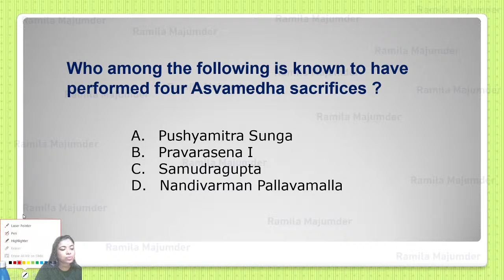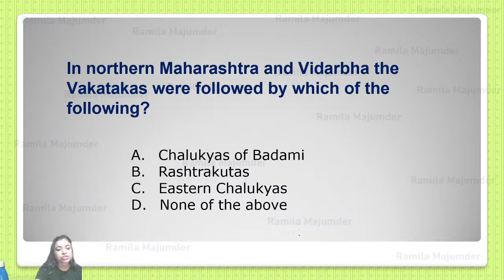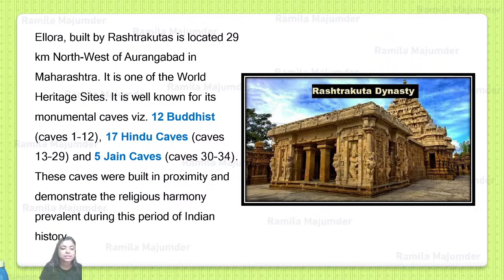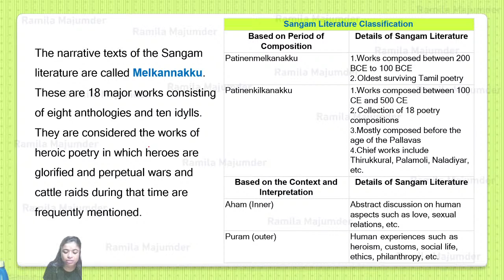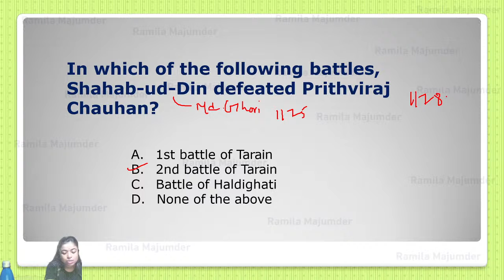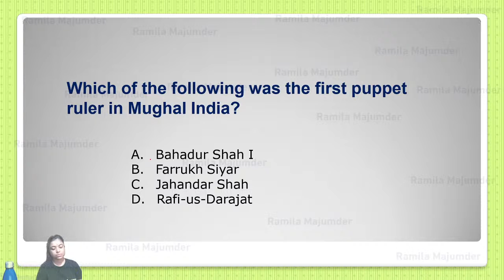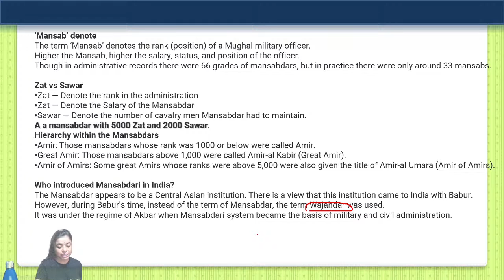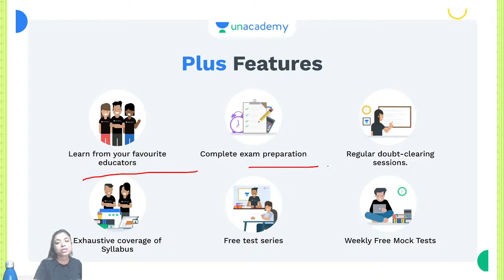Lucent | Mission WBCS (Exe) 2021: Top 50 MCQs On Medieval Indian History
Lucent | Mission WBCS (Exe) 2021: Top 50 MCQs On Medieval Indian History | WBCS | WBPSC | Let's Crack WB Exams | Crack WB Exams | WBCS 2021 | WBCS 2022 | WBPSC 2021 | WBPSC 2022 I English Composition | General Science | Current Events of National and International Importance | History of India | Geography of India with special reference to West Bengal | Indian Polity and Economy | Indian National Movement | General Mental Ability | Unacademy | Let's Crack It

Lucent - Mission WBCS (Exe) 2021: Top 50 MCQs On Medieval Indian History - (Let's Crack WB Exams) by Ramila Majumdar ma’am. Learn about how you can prepare effectively for the exams. Also, learn about the tips & tricks to answer efficiently and accurately and achieve your desired marks with the help of this amazing session by Ramila Majumdar ma’am.

Ramila Majumdar and more top educators are teaching live on Unacademy Plus.

Unacademy Subscription Benefits:
1. Learn from your favourite Educator
2. Dedicated DOUBT sessions
3. One Subscription, Unlimited Access
4. Real-time interaction with Educators
5. You can ask doubts in live classes
6. Limited students
7. Download the videos & watch them offline